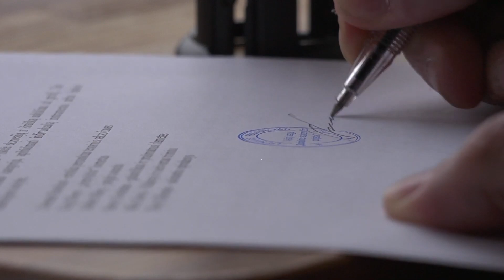Notary | Short Video